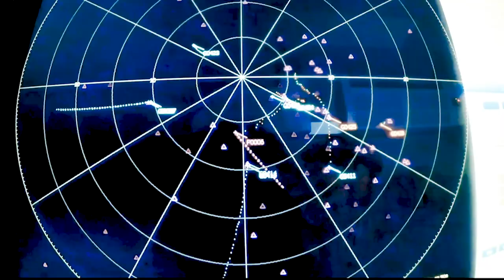T-90 भीष्म के ऊपर दिखा कोप केज..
वेस्टर्न कमांड के युद्धाभ्यास के दौरान टैंक T-90 भीष्म के ऊपर दिखा कोप केज...जानें क्या है खासियत
यूक्रेन के साथ जारी युद्ध के दौरान रूस के टैंकों की कमजोरियां उजागर होने के बाद भारतीय सेना ने अपने बेड़े में शामिल रूसी टैंकों को अपग्रेड करने का फैसला किया है...क्योंकि भारत अब अपनी बारी का इंतजार नहीं कर रहा, दूसरों के अनुभवों से भी सीखकर नई जरूरतें पूरा करने की दिशा में भारत तेजी के साथ अपने कदम बढ़ा रहा है।
Defence darpan focuses on latest updates from the field of Indian Defence Technology & other updates related to Indian Army, Indian Air Force, Indian Navy, BSF, ITBP, CRPF & Indian Coast Guard. Each video is prepared with complete passion and wholeheartedness, keeping in mind the sensitivity  and nature of the content. We do not choose those topics that might be crucial for maintaining the secrecy and interest of the armed forces. We use and promote the content already present in the public domain and is accessible to the common man.